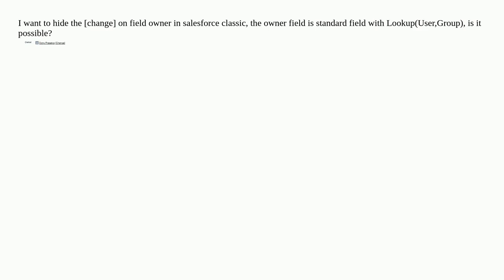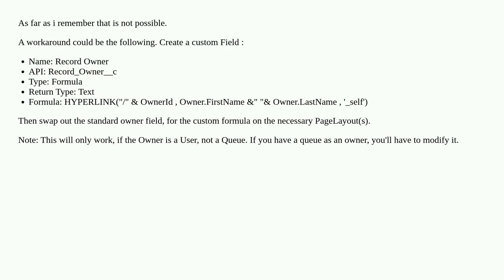How to hide change owner button next to the owner field in Classic?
A special thanks goes out to the community